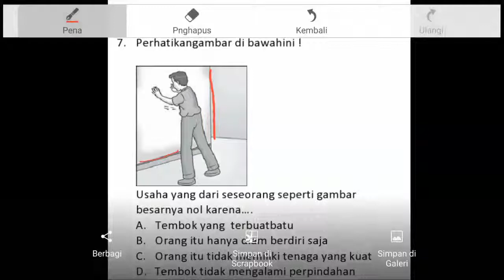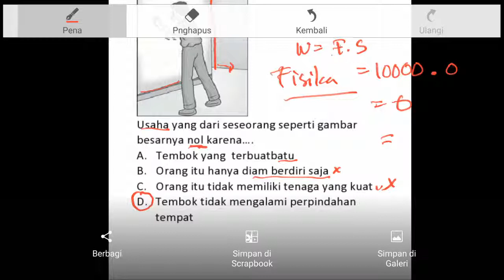Fisika SKL SMP no 7